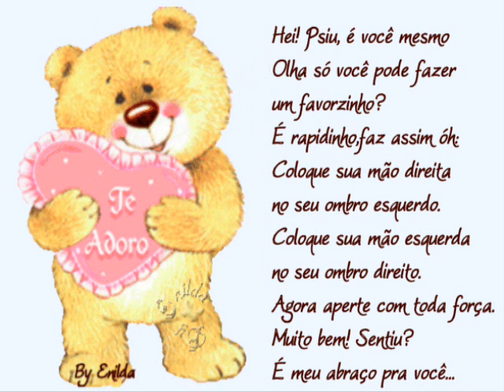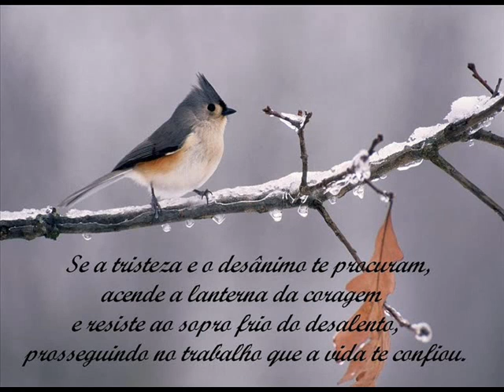Wanderley Cardoso - Fale Baixinho